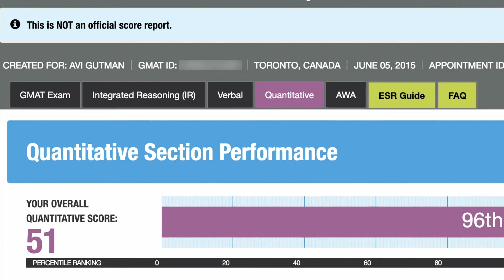If d denotes a decimal, is d DS16529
GMAT DS16529

If d denotes a decimal, is d ≥ 0.5 ?

(1) When d is rounded to the nearest tenth, the result is 0.5.
(2) When d is rounded to the nearest integer, the result is 1.